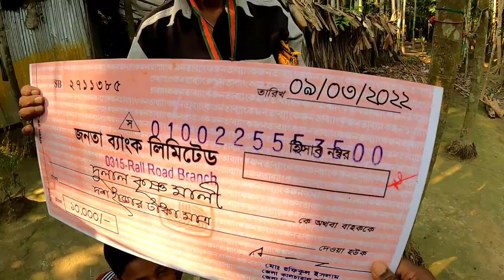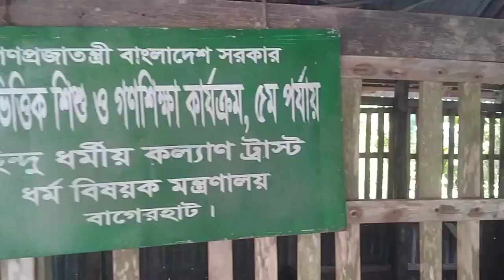How I Enjoyed Village Life in Bangladesh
Created by: Narayan Munshi Vlogs
Description: I enjoyed the village life with the village people.